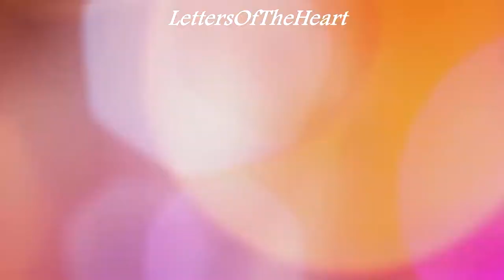Poppy Christmas - Poppy Playtime Animation (Black Christmas)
🟣GH'STUDIO : GH'S, PP, FULLBBANG 🟣
🟣Assistance : SPINACHCAN 🟣

🟢Sound Track 🟢
✔ JubyPhonic - Can't I Even Dream

COVER CREDITS:
✦ Vocals/Mix/Video: JubyPhonic